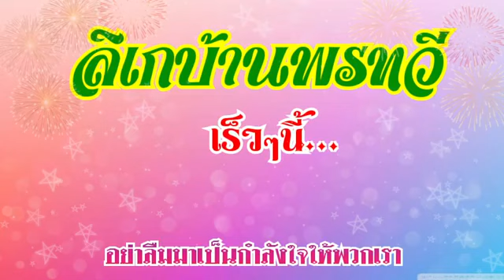บ้านพรทวี เรื่อง สองมือแม่